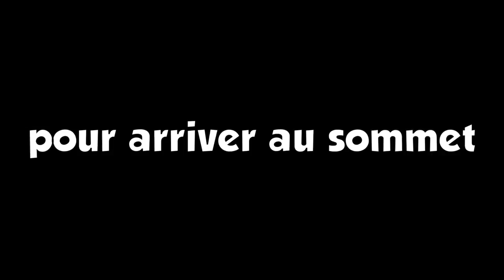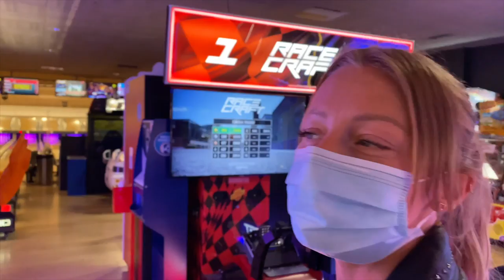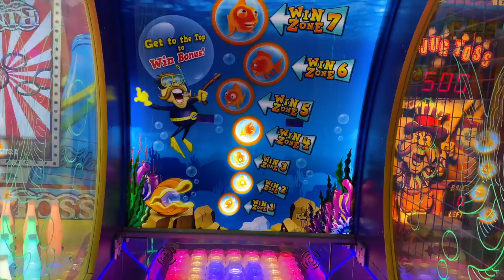24H DE GALÈRE AVEC NOUS !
On se retrouve dans un 24H particulier parce que vous allez nous suivre une journée à la montagne .Un 24h en famille qui ne s'est pas passé comme prévu c'est le moins que l'on puisse dire .

Je vous fais pleins de bisous sucrés !!!